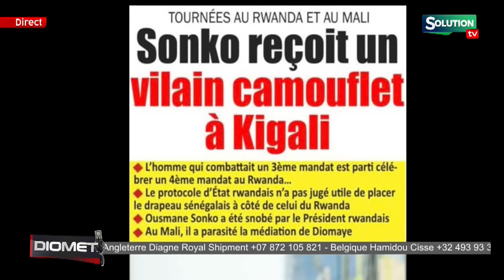SONKO HUMILIE AU RWANDA A QUOI JOUE LII QUOTIDIEN...SA NDIOUGOU TACLE BABACAR DIONE ET SON JOURNAL..